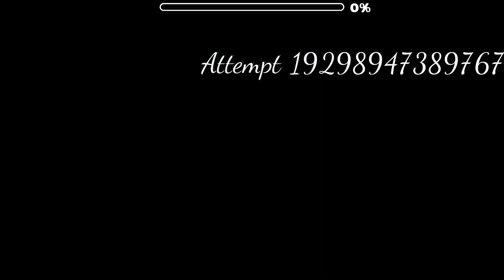Geometry Dash: Rendezvous by StyphonTV (Easy/Medium Demon)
That's quite colorful! It has quite some flickering in the colors and lights what adds some interest to the level but for this style and this song it's combined quite well. The design looks quite solid and I like the techno style that is used for this level. Each part looks solid and consistent with a bit of variation in the level. The gameplay is very fun to encounter! It has a few fakes that you have to ignore and some quick sudden timings that you have to perform to get through. It can be a bit tricky and certain fakes are forcing your hand to press them once your knowhow is correct you'll be alright and cruise it home solidly! Overall it's a very fun and colorful level with a solid design with flickering lights!

Song: Tesseract Termination by HyperCubeRecords